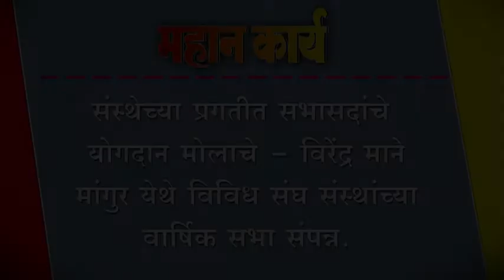संस्थेच्या प्रगतीत सभासदांचे योगदान मोलाचे - विरेंद्र माने; मांगुर येथे विविध संघ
संस्थेच्या प्रगतीत सभासदांचे योगदान मोलाचे - विरेंद्र माने; मांगुर येथे विविध संघ संस्थांच्या वार्षिक सभा संपन्न.